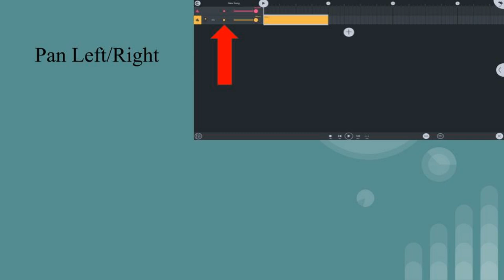FL Studio Mobile Tutorial - Pan Left & Right